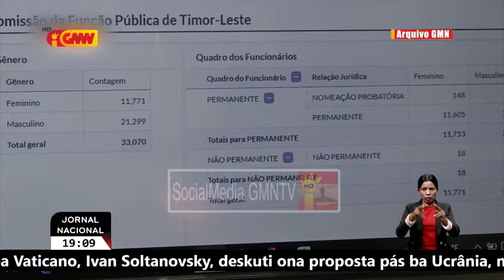Funsionariu publiku kuaze 4000 tama lista reforma obrigatoriu